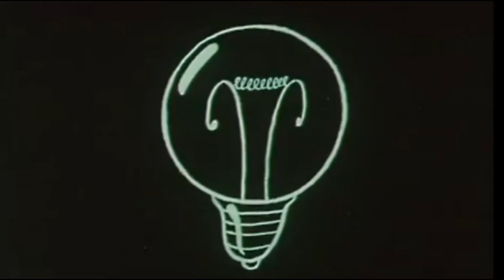Музыка для короткого сна !!!)))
Берегите электроэнергию
Юмор!